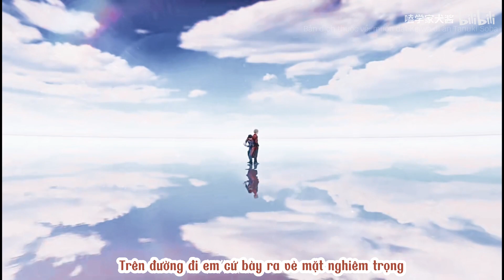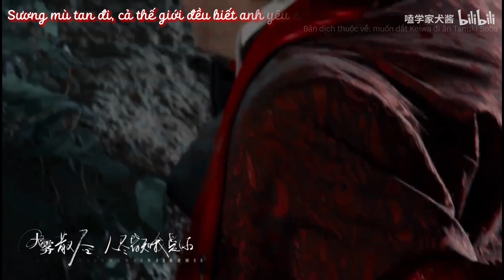[Khoái Cảnh Song Hồng*|KeiichiroKairi] Sương mù tan đi, cả thế giới đều biết anh yêu em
Phim: Kaitou Sentai Lupinranger VS Keisatsu Sentai Patranger
CP: Asaka Keiichiro/Patren 1gou x Yano Kairi/LupinRed
*tên CP bên Trung
Cre: 嗑学家犬酱